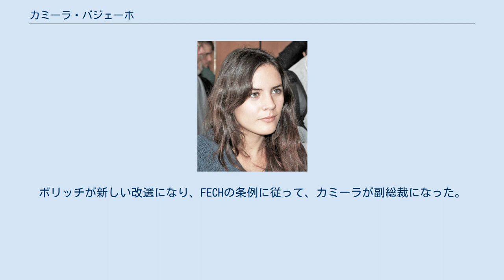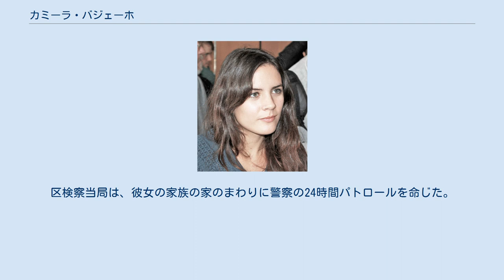カミーラ・バジェーホ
カミーラ・アントニア・アマランタ・バジェーホ・ダウリング（Camila Antonia Amaranta Vallejo Dowling、1988年4月28日 - ）は、チリの地理学者、2011年のチリの学生運動でのリーダーの一人。
サンティアゴ出身。
チリ共産党の青年組織（Juventudes Comunistas de Chile）の一員。
 両親が共産党員で、子供の頃マクル区、ラ・フロリーダ区に暮らし、私立学校ライマプで勉強した。
2006年、チリ大学建築都市計画学部に入学、地理学を専攻した。
そこで他の左翼大学生と集め、政治活動を始めた。
2008年チリ大学の学生連盟（FECH）で相談役になった。
2010年総裁に選ばれ、FECHの105年間の歴史の中で史上初の女性の総裁になった。
 2011年、チリで学生の抗議運動が発生後、カトリック大学のジョルジオ・ジャクソンとサンティアゴ大学のカミーロ・バジェステーロスと共とともに抗議運動のスポークスパーソンとリーダーの一人となり、世界中で注目された。
同年10月、他のチリ人の学生とヨーロッパへ旅行し、国際連合教育科学文化機関（ユネスコ）の会合でチリの学生運動について発表し、人気の知識人ステファヌ・エセル、エドガール・モランと知り合った。
12月、チリ大学で学生連盟の選挙が行い、カミーラが総裁として改選しようとしたが、共産学生リストがガブリエル・ボリッチによって引率される独立左翼学生リストに負けた。
ボリッチが新しい改選になり、FECHの条例に従って、カミーラが副総裁になった。
 2011年8月にドイツの新聞『ディー・ツァイト』の表紙に登場し、カミーラについての記事が発表された4ヶ月の後、12月にイギリスの新聞『ガーディアン』の読者によるオンライン投票で 「パーソン・オブ・ザ・イヤー」に選ばれた。
 2011年に、社会的ネットワークで何度も殺すと脅迫された。
区検察当局は、彼女の家族の家のまわりに警察の24時間パトロールを命じた。
 2012年4月、共産党の青年組織の国際会合のため、キューバを訪れ、フィデル・カストロと知り合った。
この旅行の後、本人が「フィデル・カストロが言う思考は全部、チリにとって光と希望だ」「彼（カストロ）が言うもの、思考するもの、目指すものが、私たち（共産の青年）に道しるべのようなものだ」といった意見が、多くの批判を引き起こした。
特に右翼グループなどが「民主主義について話すが、キューバを賞賛」と厳しく批判した。
 2011年以来、FECHの元総裁フリオ・サルミエントと付き合っている。
2013年4月、カミーラが妊娠していたことがメディアより報じられた。